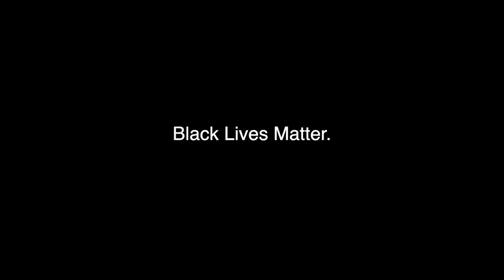TUSC x Africana Center Benefit Concert | Harrison Clark & Ben Mizrach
The Tufts University Social Collective, in collaboration with the Tufts Africana Center, hosted a Benefit Concert, curated and hosted by Oompa and Pretty Polly Productions featuring Porsha O and STL GLD, on Saturday, September 26th at 1:14 p.m. The event features 5 Tufts student sets and 7 local artists, combining for an 8-hour and 46-minute long concert in tribute to all the Black lives that were taken as a result of police violence. The concert’s intention is to highlight Black local and student artists at Tufts, and to bring the Tufts community together to gather support for the Africana Center. All donations made at go.tufts.edu/donate prior to October 26, 2020 will go directly to the Africana Center to further support Black students at Tufts. Donations of $25 or more will receive a commemorative t-shirt designed by Tufts undergrad Denzel Oduro and printed by Villeside Customs, a Black owned business in Somerville, MA.